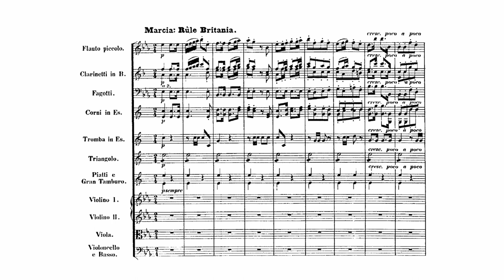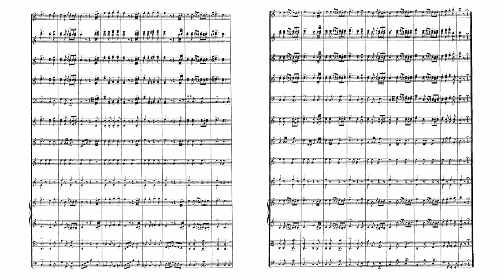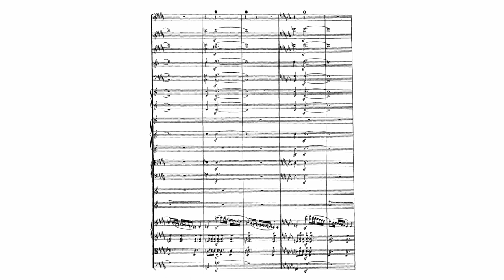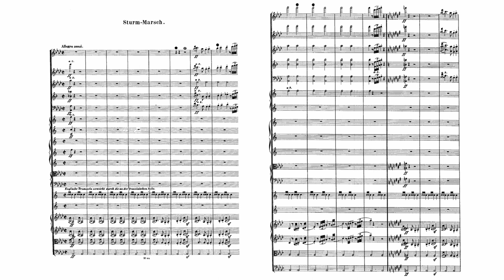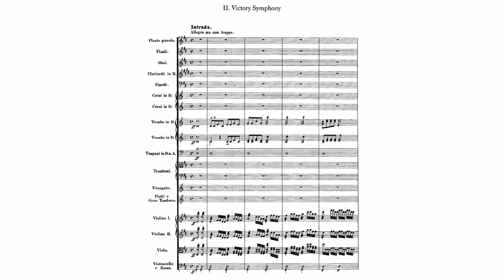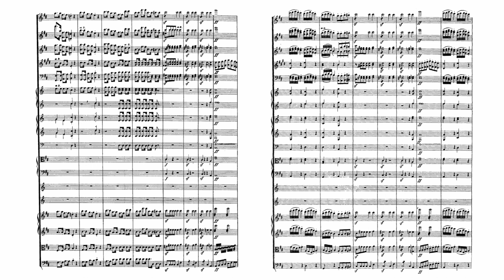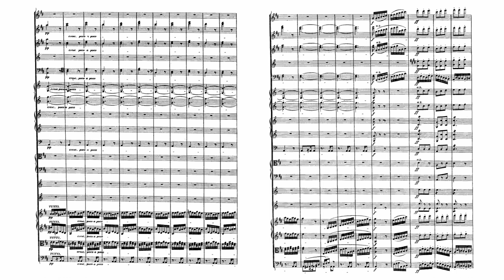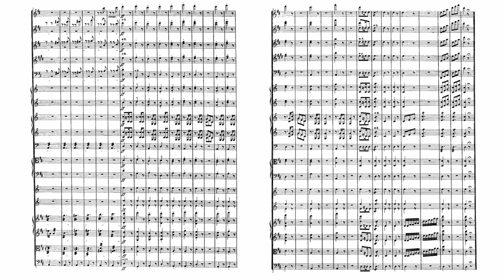Beethoven: Wellington's Victory, Op. 91 (with Score)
Ludwig van Beethoven:
Wellington's Victory, or the Battle of Vitoria (Battle Symphony), Op. 91 (with Score)
Composed: 1813
Conductor: Hermann Scherchen
Orchestra: Vienna State Opera Orchestra

Part I. Schlacht
00:00 Trommeln und Trompeten an der englischen Seite
01:17 Marcia: Rûle Britania (E-flat major)
02:08 Trommeln und Trompeten an der französischen Seite
02:36 Marcia. Marlborough (C major)
03:12 Aufforderung und Gegenruf
04:01 Schlacht - Allegro (B major)
05:39 Sturm-Marsch. Allegro assai
Part II. Sieges-Symphonie
08:37 Intrada - Allegro ma non troppo (D major)
09:01 Allegro con brio (D major)
10:19 Andante grazioso (B-flat major)
11:06 Tempo I (D major)
12:22 Tempo di Menuetto moderato (D major)
13:40 Allegro (D major)

Wellington's Victory, or the Battle of Vitoria (also called the Battle Symphony; in German: Wellingtons Sieg oder die Schlacht bei Vittoria), Op. 91, is a minor 15-minute-long orchestral work composed by Ludwig van Beethoven to commemorate the Marquess (later Duke) of Wellington's victory over Joseph Bonaparte at the Battle of Vitoria in Spain on 21 June 1813. It is known sometimes as "The Battle Symphony" or "The Battle of Vitoria", and was dedicated to the Prince Regent, later King George IV. Composition stretched from August to first week of October 1813, and the piece proved to be a substantial moneymaker for Beethoven.